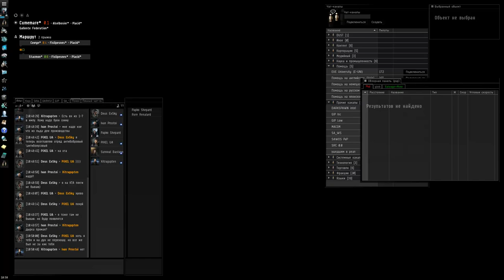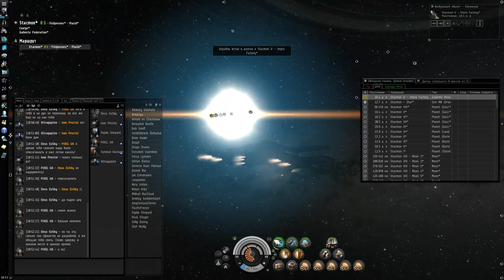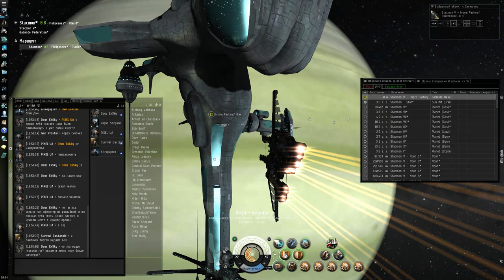Cloak + MWD = Jumping like CovertOps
how to jump in low sec